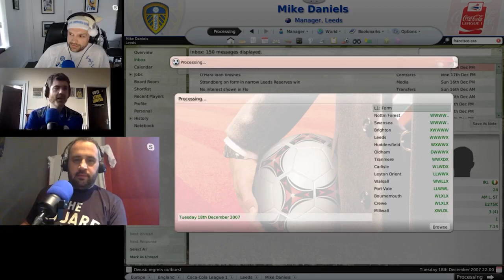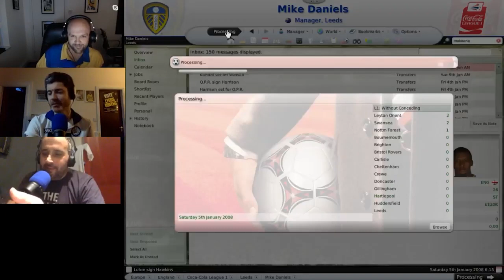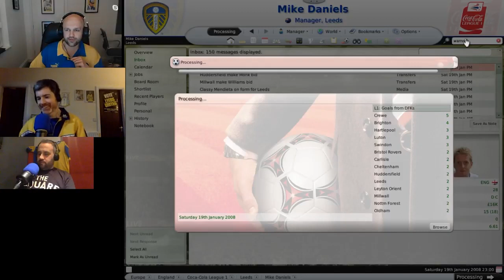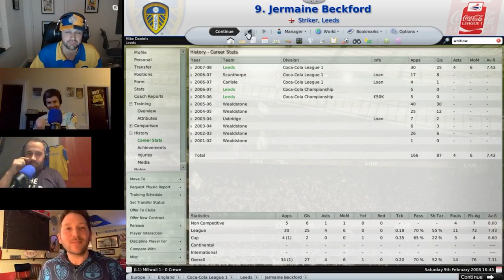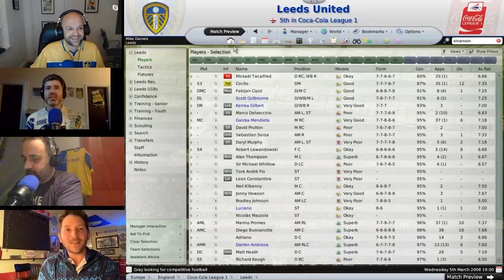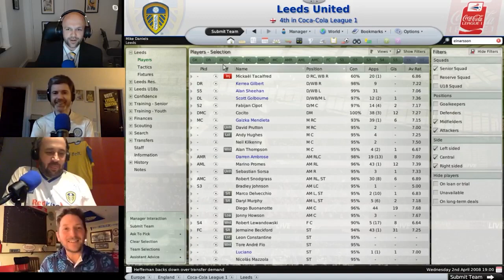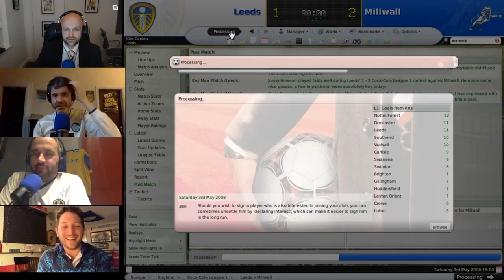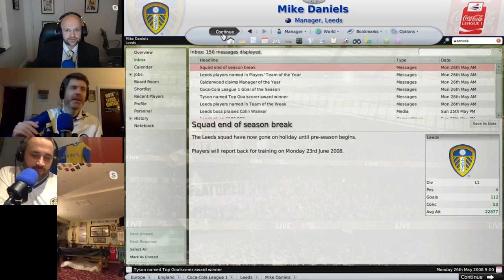The Square Ball Football Manager Marathon Part 2